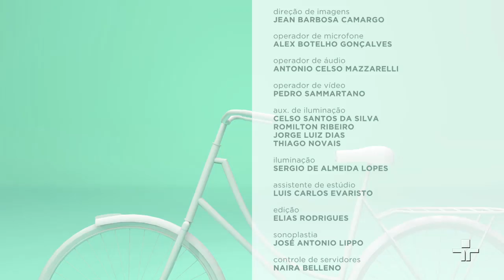Bate-papo com o pai da Mônica e o ex-apresentador da Cultura Fernando Meligeni | Momento Papo de Mãe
Neste programa especial “TV Cultura 50 anos”, Mariana Kotscho foi até os estúdios de Mauricio de Souza para conversar com o pai da Mônica, Cascão, Cebolinha, Magali e tantos outros personagens. Eles falaram sobre como é dar vida para eles na TV e a importância da TV Cultura. Ele, que tem 10 filhos, ainda falou da relação da família com a turminha. Já no segundo bloco, Roberta Manreza entrevista o tenista e apresentador Fernando Meligeni, com direito a partida de tênis entre eles. Fernando apresentou na TV Cultura o programa de esportes “De Fininho”.